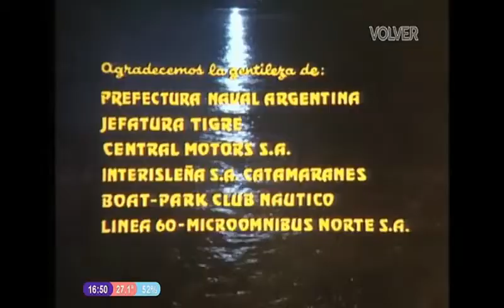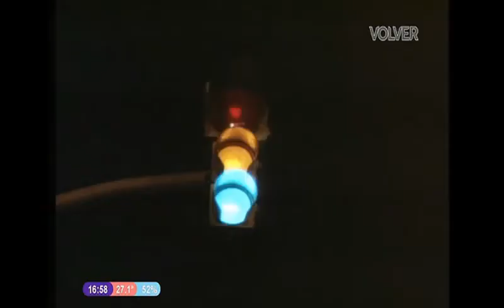Mingo y Anibal, Contra los Fantasmas año 1985 .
PELICULA ARGENTINA - MINGO Y ANIBAL CONTRA LOS FANTASMAS

Mingo y Aníbal son dos amigos que trabajan en una concesionaria de automóviles y que son acusados de un asesinato que no cometieron. El hecho ocurrió en una remota casona en una isla del río Tigre. Allí intentarán eludir a un fantasma que mora en el lugar mientras tratan de recuperar su inocencia